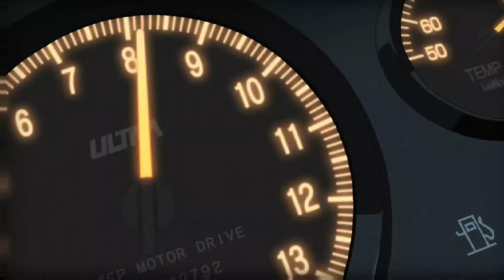Initial D「AMV」DRIFT PHONK CARS ᴴᴰ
→Made by: bedlamite